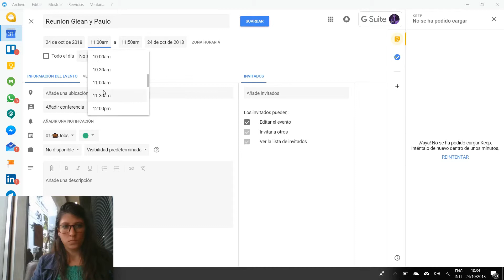71 🔊 Aprender: 📆 Google Calendar ¿Cómo crear un Nuevo Evento?